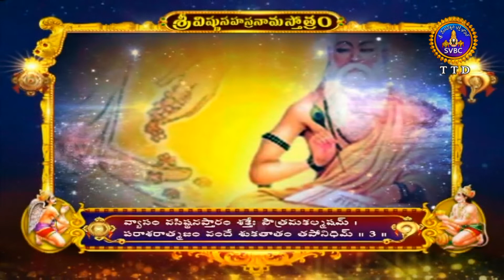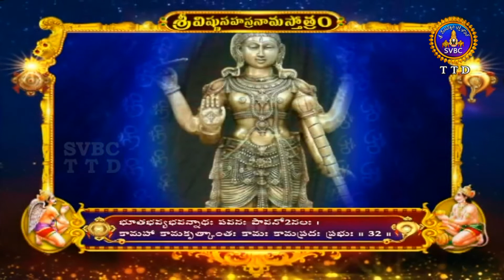VISHNU SAHASRANAMA STOTRAM NEW | 07-07-2021 | SVBC TTD